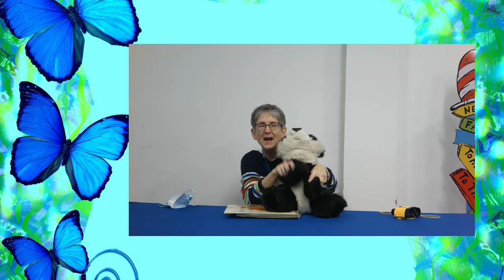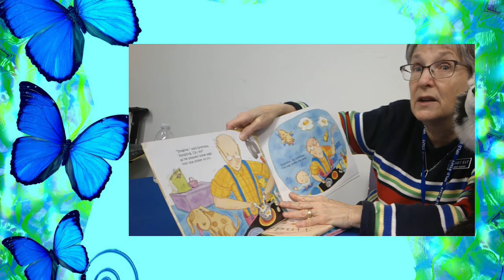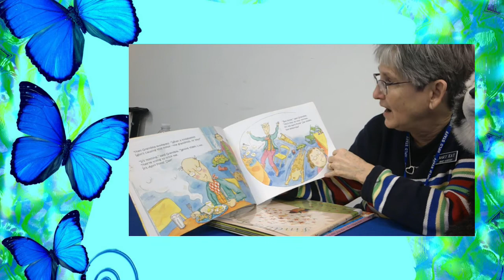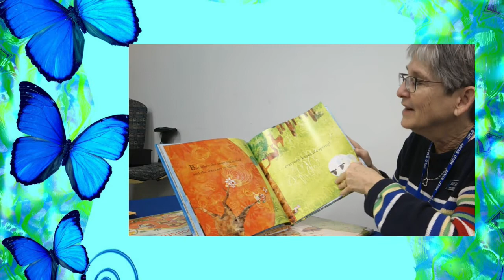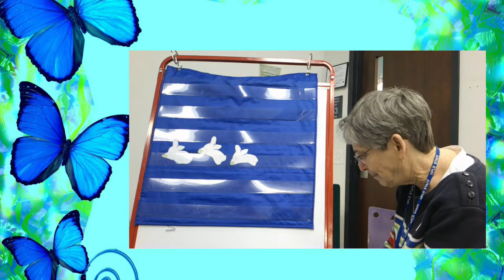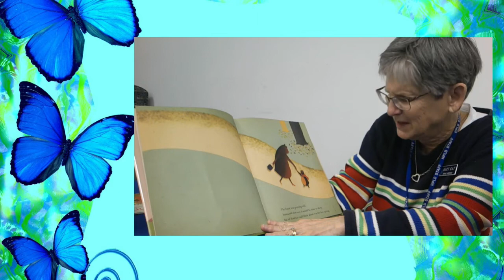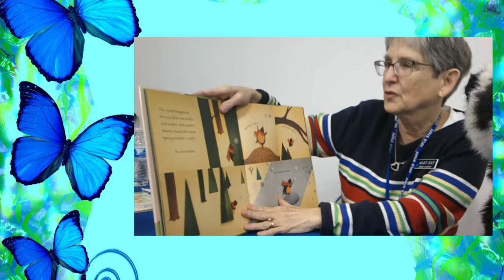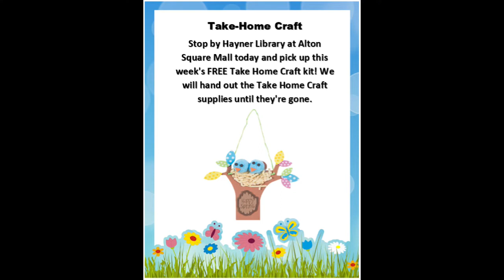Ms. Mary Kay's April Fools' Day Story Time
Enjoy stories with Hayner Library's Ms. Mary Kay. Today’s stories are about April Fools' Day.